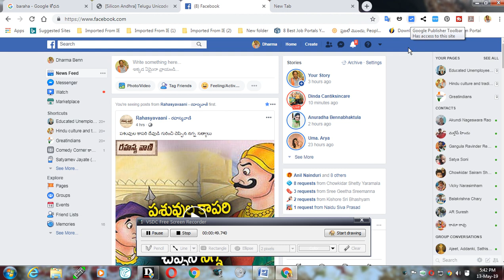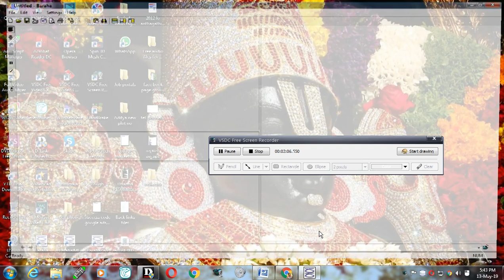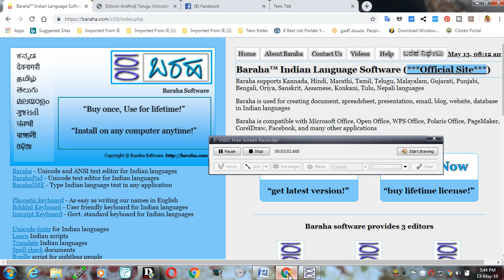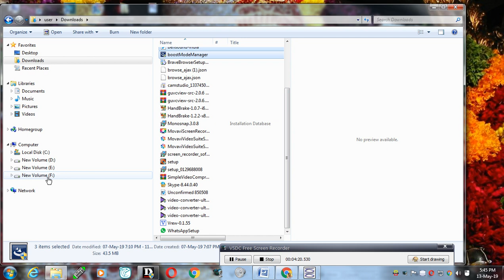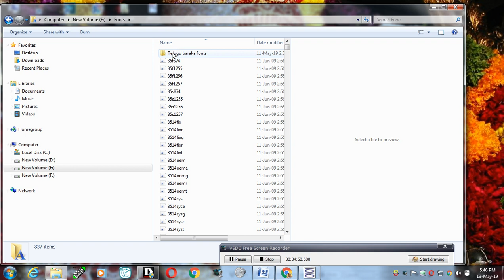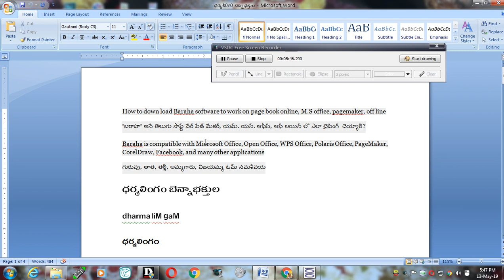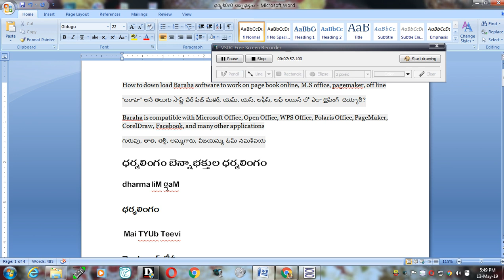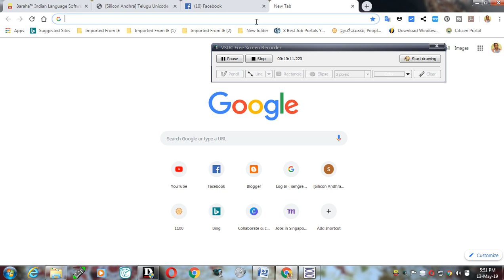బరాహ అనే తెలుగు సాఫ్ట్ వేర్ పేజ్ మేకర్, యమ్. యస్. ఆఫీస్, ఆఫ్ లయిన్ లొ అన్ లైన్ లో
బరాహ అనే తెలుగు సాఫ్ట్ వేర్ పేజ్ మేకర్, యమ్. యస్. ఆఫీస్, ఆఫ్ లయిన్ లొ  అన్ లైన్ లో టైపింగ్ ఎలా చెయ్యాలి?